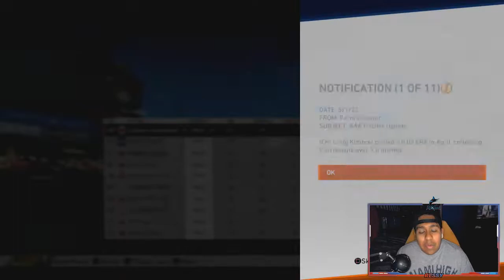BEST START EVER?! HIDDEN GEM AT DOUBLE A! Detroit Tigers Franchise #14 MLB The Show 19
PSN: Resorting